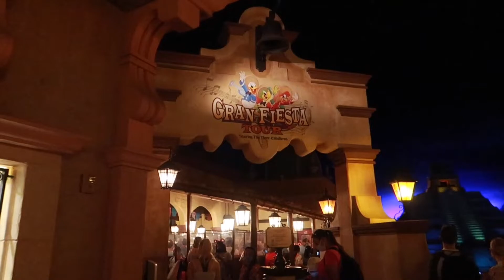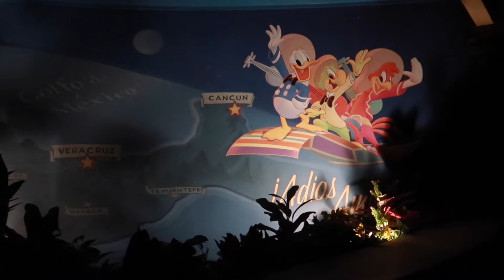The Three Caballeros Return To Epcot | The Boys Are Back In Town!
Hey gang, The band is back together!

Facebook Group: Tip Of The Ears